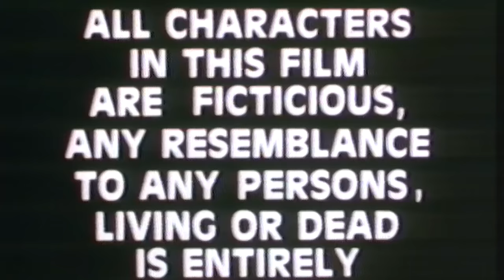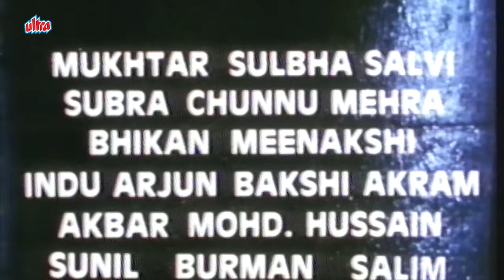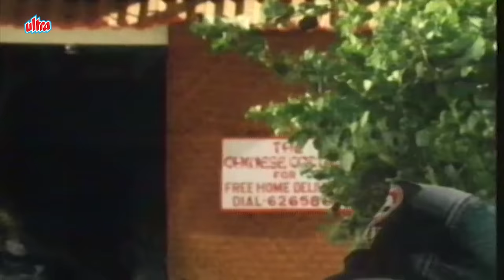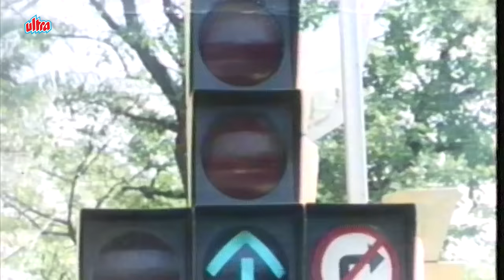DANGA FASAD Full Movie 1990 - दंगा फसाद जबरदस्त हिंदी मूवी - Amjad Khan - Hindi Action Movie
Hindi Action Movie Danga Fasaad (1990) Bollywood Action Movie
Starring: Jeet Upendra, Aamit Khan, Saniya, Karishma, Amjad Khan.
Producer: Abhijit Chowdhary, Director: Sunil Agnihotri